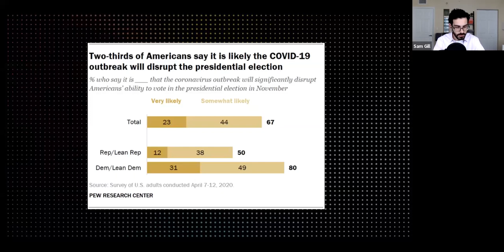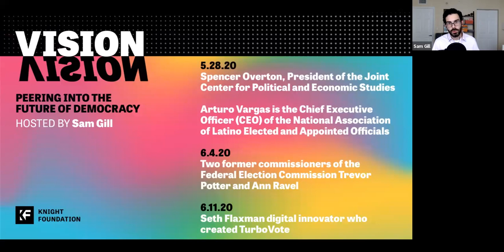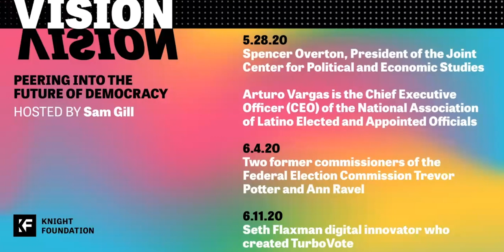Vision Episode 5: Election Disrupted - Part 1: Nate Persily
Episode 5 of VISION kicked off the conversation about how the COVID-19 pandemic could affect elections in the U.S. with Nate Persily, Stanford law professor and campaign expert.

For more information on past and upcoming episodes, please visit kf.org/vision.